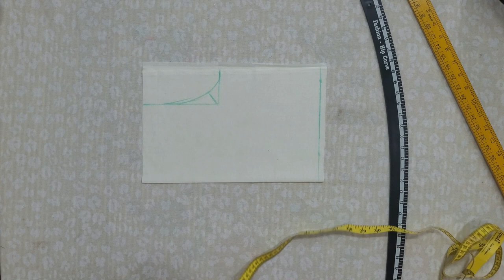Half Jacket Stitching for Party Wear in Malayalam - Eid 2024 Series 2 Dress - Part 2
About Safey's Dress Stories

Safey's Dress Stories is a digital content platform in the niche of custom dress making and stitching and in exploring innovations in garment technology, covering the latest trends in the fabric industry and dress-making tools and equipment. Curated by Safeera CP, a fashion designer and a passioante sewist, Safey's Dress Stories can be an exclusive place for both beginners and professionals to get great ideas from her experiences and experiments in dress making and designing.